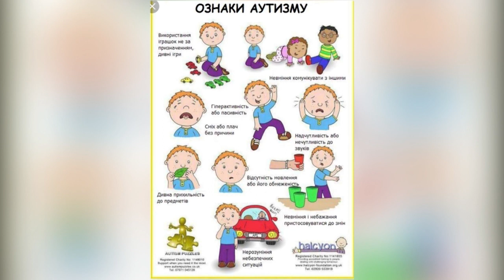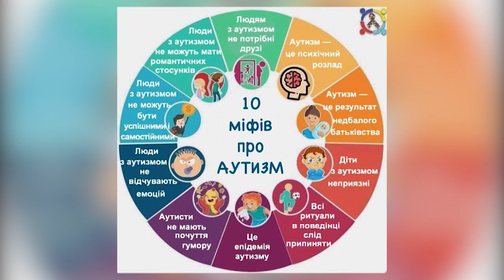Радіонавігатор. Як не пропустити аутизм у дитини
Друге квітня – день поширення інформації про аутизм. У Івано-Франківську батьки особливих дітей у цей день намагаються залучити до акцій якомога більше людей, аби поінформувати. На підтримку людей з аутизмом на заходи приходять у блакитному. Чому батьки збираються на акції, ми поговоримо із мамою хлопчика з аутизмом Віталією Височан та логопедом–дефектологом Лілією Кофлюк.